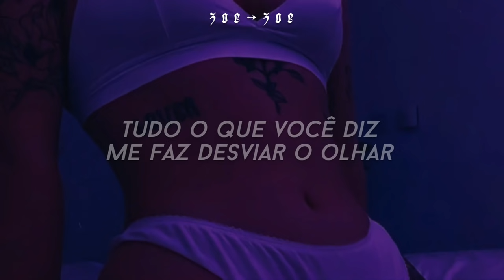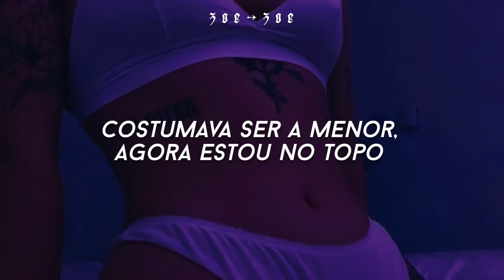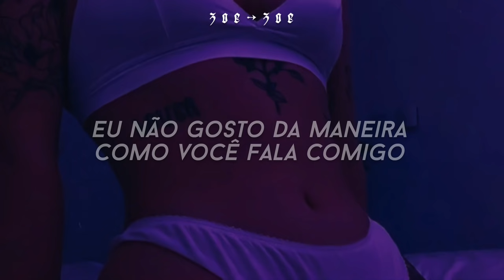música para se sentir como uma grande chefona 😎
e vamos de poder...

letra:

No sleep, no sleep, no sleep
Tryna do my thing but you always got me into deep
Can't breathe, can't breathe, can't breathe
You keep making faces that I don't wanna see

I don't like the way you talk to me
Saying you can talk to me however you like
I know that ain't right

Everything you say make me look the other way
I don't wanna know so I'mma let it fade
Baby I got issues but I love myself

Oh na-na-na don't you talk to me, talk to me
Used to be the lowest, now I'm up

I don't like the way you talk to me, talk to me

I don't like the way you talk to me, talk-talk to me
I don't like the way you talk to me, talk-talk
But I like the way you talk to me, talk to me

Salvatore Ganacci × Talk • {tradução/legendado}

☆Tag☆